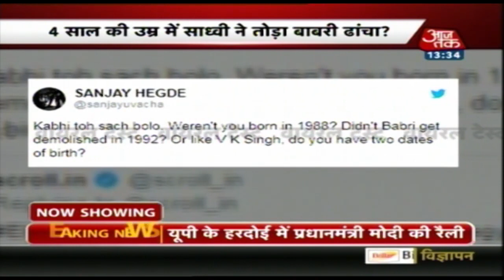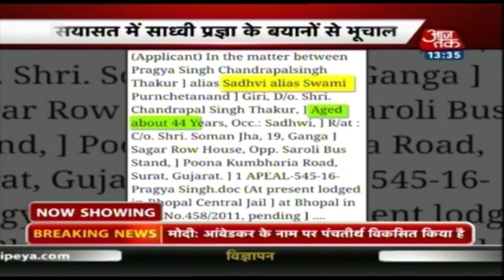4 साल की उम्र में साध्वी प्रज्ञा ठाकुर ने तोडा ढांचा ? | Viral Test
4 साल की उम्र में साध्वी प्रज्ञा ठाकुर ने तोडा ढांचा ? |